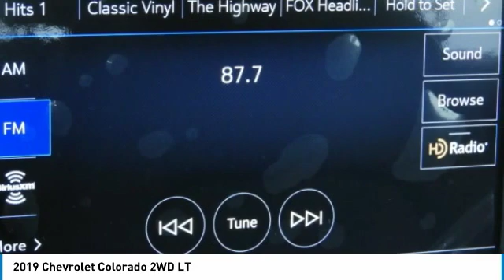2019 Chevrolet Colorado K1310552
2019 CHEVROLET COLORADO Garland, TX
Stock# K1310552

Jupiter Chevrolet
11611 Lyndon B Johnson Fwy

Red Hot 2019 Chevrolet Colorado LT RWD 8-Speed Automatic V6 3.42 Rear Axle Ratio, Wheels: 17 x 8 Blade Silver Metallic Cast Alloy.

2019 Chevrolet Colorado LT RWD includes our Jupiter Advantage: Lifetime power-train limited warranty, alloy wheel protection, door ding protection and MORE! Excludes GM Certified Vehicles, other restrictions may apply. Ask your sales associate for details. Recent Arrival! Price includes: $1,000 - General Motors Consumer Cash Program. Exp. 06/03/2019, $1,250 - GM Loyalty Towards Purchase Private Offer. Exp. 06/03/2019, $1,000 - Chevrolet Bonus Cash Program. Exp. 06/03/2019, $500 - Bonus Cash for Eligible GM Military Discount Program. Exp. 06/03/2019